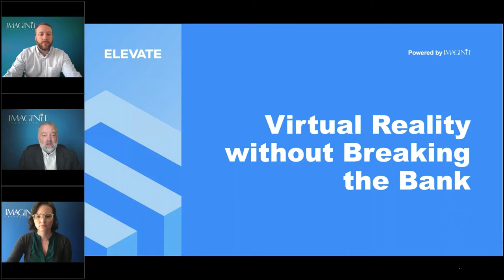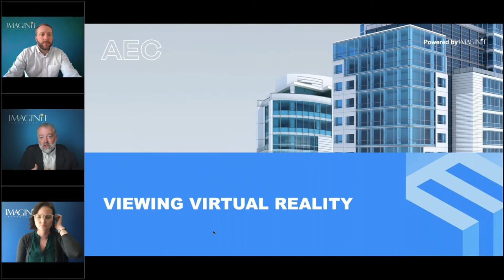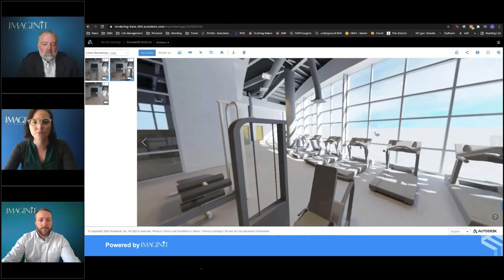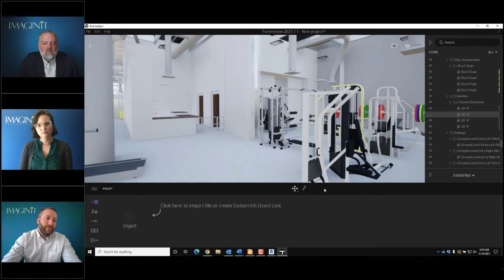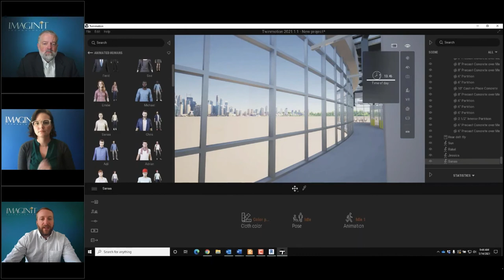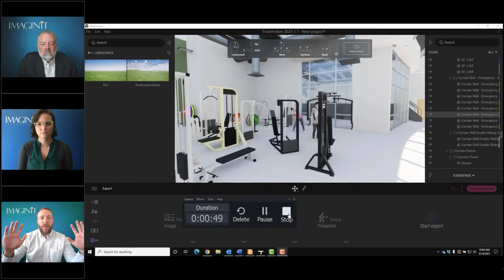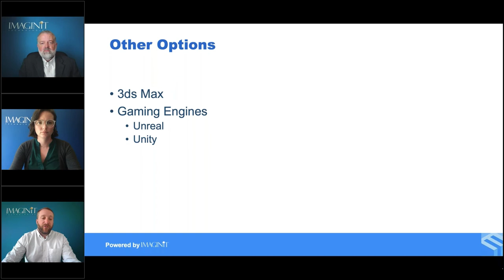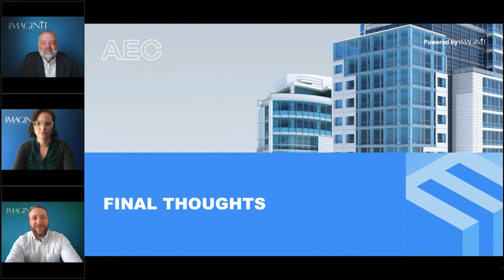Virtual Reality Without Breaking the Bank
Virtual reality (VR) is a new way to visualize your data, identify patterns and trends, and make decisions that are more informed than ever before.

Did you know that the Autodesk software products you already use may support the creation of virtual reality environments?

 By using your current software, you may be able to move VR from “maybe next year” to “let’s do it now” because:

You may not need additional hardware or software
Training time is minimal
It won’t break the bank
Join this session to see demonstrations of three paths to low-cost, high-quality VR creations through the use of Autodesk Revit, 3ds Max, Twinmotion, and Unreal Engine.

View the three paths to low-cost, high-quality VR creations through the use of Autodesk Revit, 3ds Max, and Twinmotion, as well as Unreal Engine.